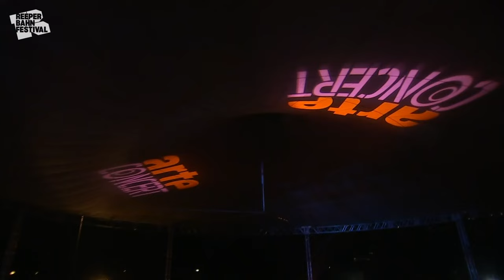Bukahara | LIVE @ Reeperbahn Festival 2020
Schaut euch das Konzert von Bukahara beim rbf20 hier im Stream an.

Seit dem Debüt im Jahr 2006 hat sich das Reeperbahn Festival zu einem der wichtigsten Treffpunkte für die Musikwelt entwickelt und zeigt, wie sich ein überbordendes musikalisches Line-Up mit musikwirtschaftlichen Interessen und zivilgesellschaftlichem Engagement verbinden lässt. Neben Konzerten umfasst das Programm auch Formate aus der Bildenden Kunst oder Virtual Reality sowie ein thematisch vielfältiges Film- und Literaturangebot. Im Rahmen von Sessions, Showcases, Networking Events und Award-Shows können Fachbesucher*innen des Reeperbahn Festivals Musik neu denken, erleben und: hören.

Watch Bukahara's concert from rbf20 here.

Reeperbahn Festival is the biggest club festival in Europe and the largest European platform for international pop culture and the music industry. Since 2006, for four days each September the Reeperbahn in Hamburg, Germany has become the center of the international music world and a sustainable interface between artists, the public, industry representatives and society. The Conference program is aimed at professional visitors from all segments of the music industry from around the world.

Our festivals take place under the sign of togetherness - racism, sexism, homophobia and exclusion have no place here.